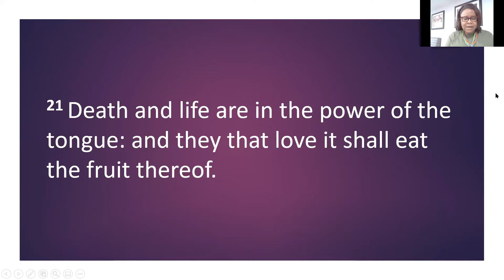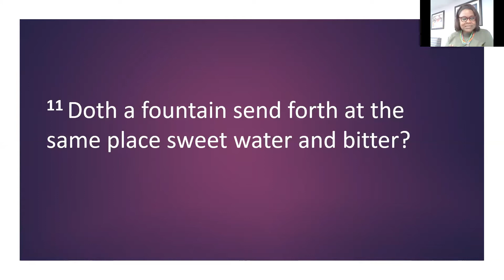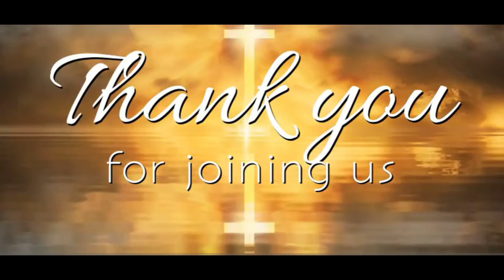Bible Study Replay: May 26, 2021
Here's a replay from last night's Bible Study!
Pastor Shirley W. Rouse
Topic: The Power of Your Words!